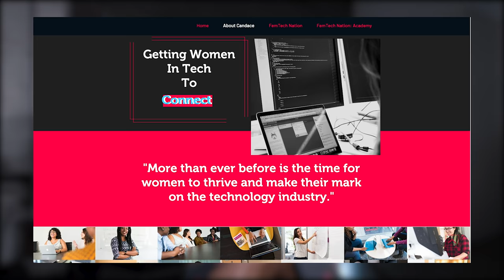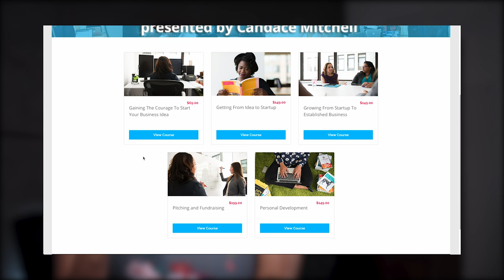FemTech Intro Video